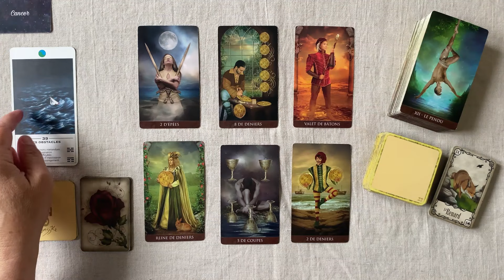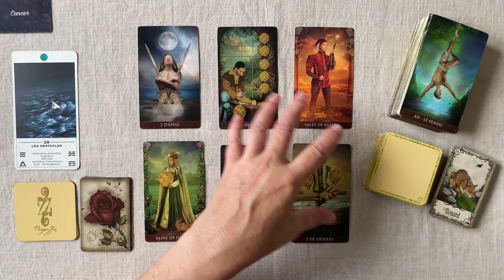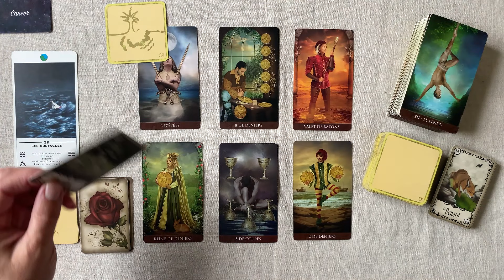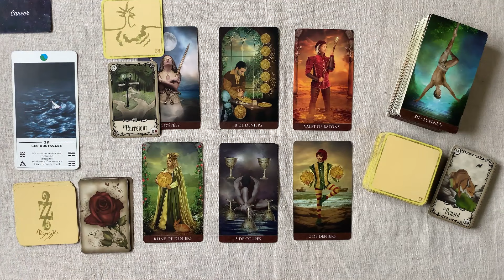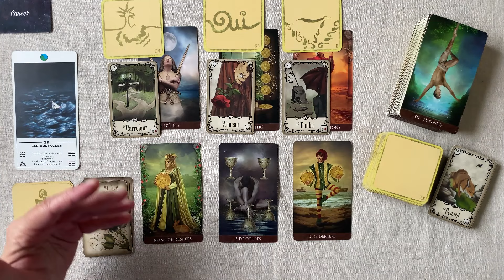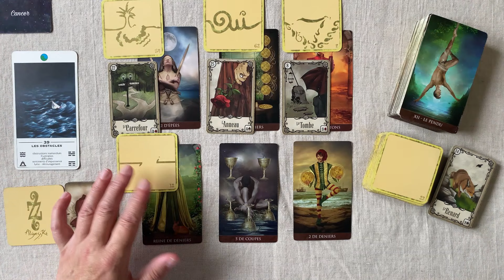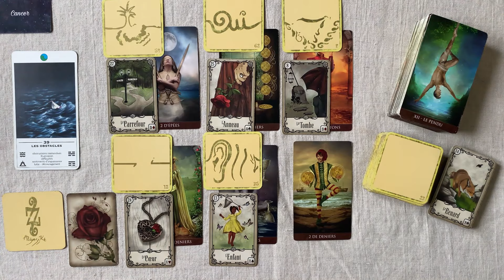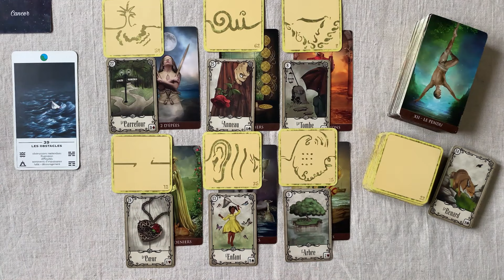CANCER SEMAINE DU 28 OCTOBRE AU 3 NOVEMBRE 2024 JOUR PAR JOUR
CANCER Horoscope - SEMAINE DU 28 OCTOBRE AU 3 NOVEMBRE  2024 FAMILLE - TRAVAIL - FINANCES